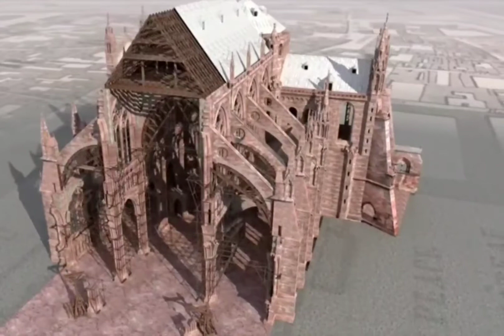JMega the God